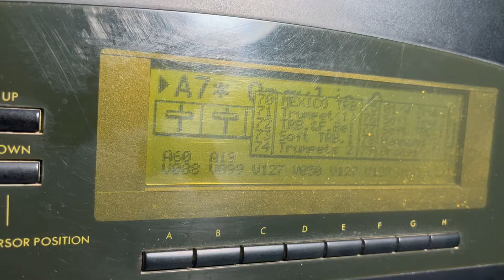Korg 01w 01/w Reverb.com sale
Find it here: